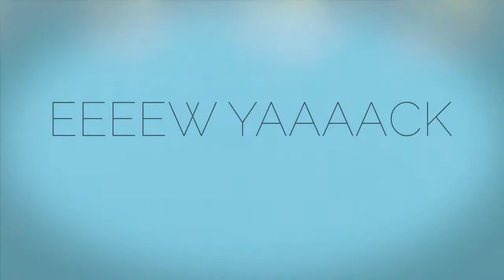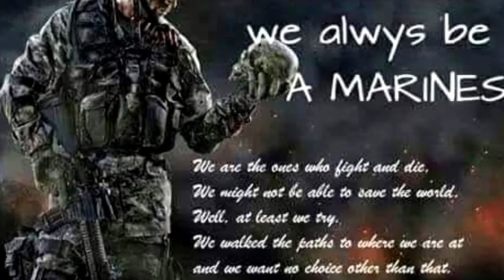June 27, 2020